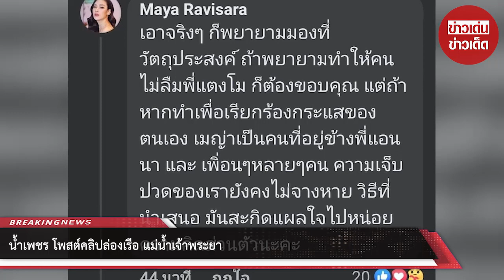น้ำเพชร โพสต์คลิปล่องเรือ แม่น้ำเจ้าพระยา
ล่าสุด เพจอรรถรส ก็ได้ออกมาโพสต์ถึงประเด็นนี้ เพื่อถามความคิดเห็นจากชาวเน็ตว่ารู้สึกยังไงและมองว่าเจตนาในการแต่งตัวแบบนี้ของน้ำเพชรหมายความว่ายังไง เอาเป็นว่าจะว่ายังไงบ้างนั้นไปอ่านกันเลยค่ะ

เกิดประเด็นดราม่าจ้าาาา ‼ เมื่อน้ำเพชร สวมชุดที่อนึ่งคล้ายกับแตงโม (ที่เป็นชุดที่เกิดอุบัติเหตุ)ไปล่องเรือ ที่นี้เลยกลายเป็นเรื่องดราม่า เพราะไม่เข้าใจว่า “นางจะสื่ออะไร” แล้วเมญ่า (เพื่อนที่อยู่ในแกงค์เดียวกับแอนนา) เลยเข้าไปคอมเม้นท์.ก็อยากจะยื่นไมค์สัมนะ ว่าทำแบบนี้ทำเพื่ออะไร อ้าวทุกคนลองคิดกันหน่อยว่าเขาทำเพื่ออะไร…❓

ขอบคุณข้อมูล : อรรถรส
ขอขอบคุณข้อมูลจาก: